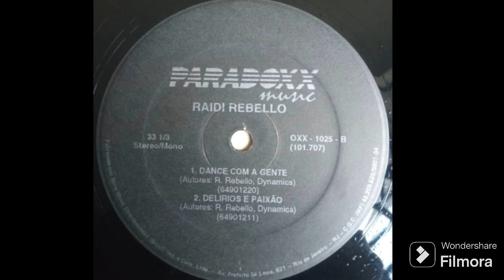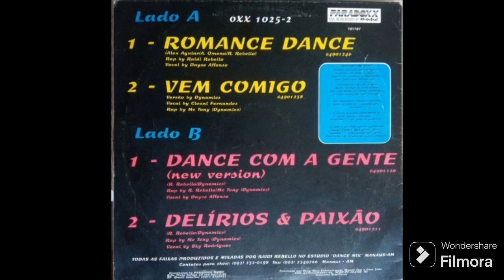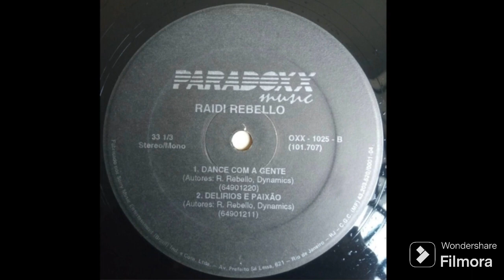DJ Raidi Rebello - Vem Comigo (Original Mix) @djheyonline **DJHEY🇧🇷EURODANCE**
🔶🔶🔶        *I  ♥  DANCE NACIONAL*        🔶🔶🔶
                          *F L A S H⚡B A C K*
                       *DJHEY🇧🇷EURODANCE*